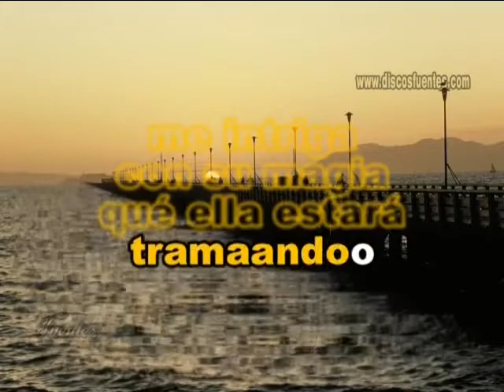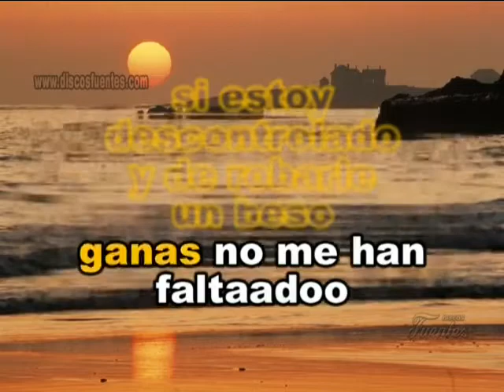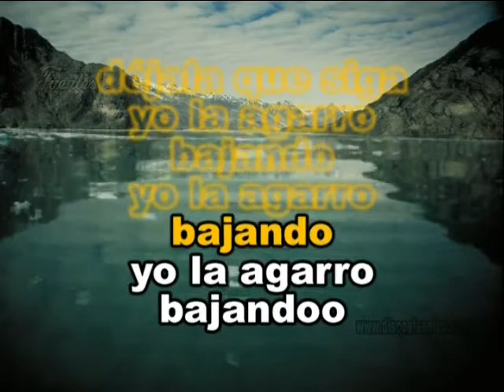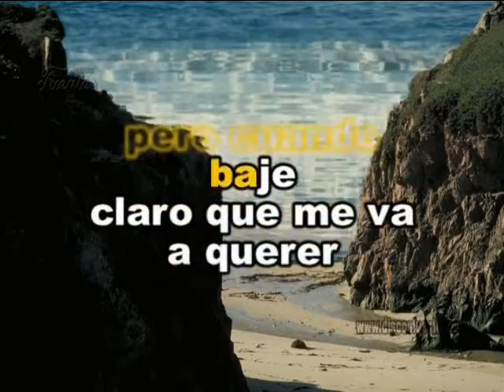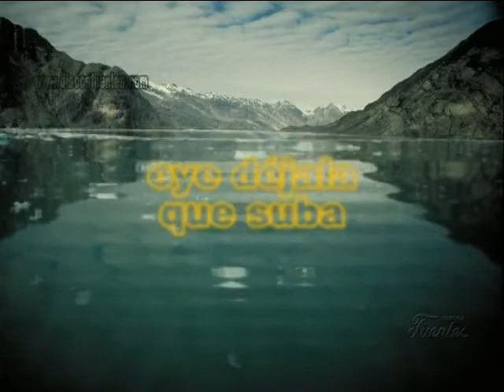LA AGARRO BAJANDO